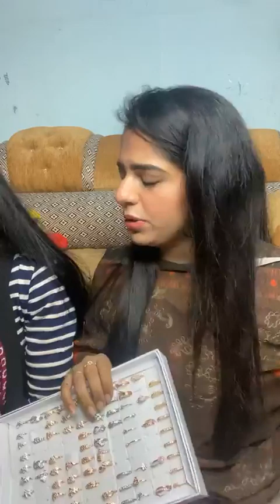প্রোগ্রামে আপনাদের জন্য থাকছে অনেক অনেক গিফ্টএখনো যারা রেজিস্ট্রেশন করেননি তারা করে নিনFarhana Bithi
প্রোগ্রামে আপনাদের জন্য থাকছে অনেক অনেক গিফ্টএখনো যারা রেজিস্ট্রেশন করেননি তারা করে নিন Touch Of Srity Farhana Bithi Rajshahi

Liza blog Farhana Bithi vlog BANGLA MIX TV New vlog.Farhana Bithi Vlogs,Farhana Bithi New vlog Farhana Bithi Farhana Bithi Vlogs,Farhana Bithi New vlog,SRK Shankar,Mithi official
Farhana Bithi Rajshahi   Farhana Bithi
It’s Farhana Bithi, I'm a Bangladeshi Vlogger, YouTuber And Content Creator

Page · Video creator

FarhanaBithi

farhanaakterbithi

farhanaakterbithi
বাংলা মিক্স টিভি ভলগ,বাংলা মিক্স টিভি নতুন ভ্লগ,মিথি অফিসিয়াল,বাংলা মিক্স টিভি নতুন ভলগ,বাংলা মিক্স টিভি ভিলগ,বাংলা মিক্স টিভি বিডি ভিলগ,বাংলা মিক্স টিভি ভিলগ,বাংলা মিক্স টিভি নতুন ভলগ,শর্টস ভিডিও,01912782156,বাংলা মিক্স টিভি নতুন ভ্লগ, বাংলা মিক্স টিভি বিডি

Farhana Bithi Vlogs,Farhana Bithi vlog,Farhana Bithi New vlog Farhana Bithi MIX TV
Farhana Bithi bd Farhana Bithi Rajshahi
Viral News By Toma SF KHULNA MEDIA TV BD BANGLA MIX TV Farhana Bithi bd vlog=Viral News By Toma SF KHULNA MEDIA TV BD BANGLA MIX TV

Farhana Bithi bd tv=ফারহানা বাথি খারাপ টিভি
Sohag Sarkar Farhana Bithi MIX TV BANGLA MIX TV SF KHULNA MEDIA TV BD Family Entertainment bd=Viral News By Toma  BANGLA MIX TV
Viral News By Toma BANGLA MIX TV SF KHULNA MEDIA TV BD